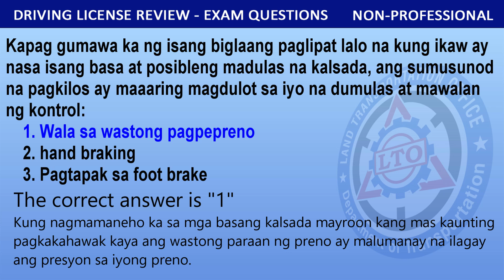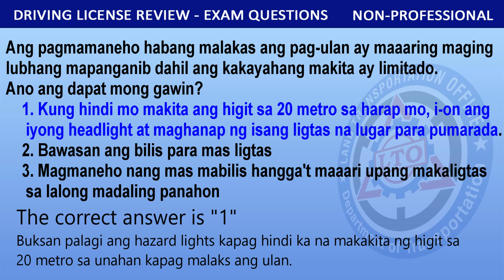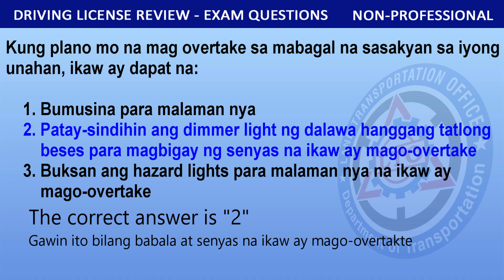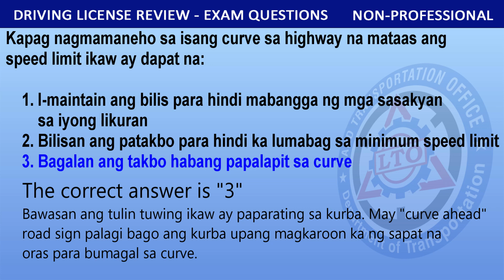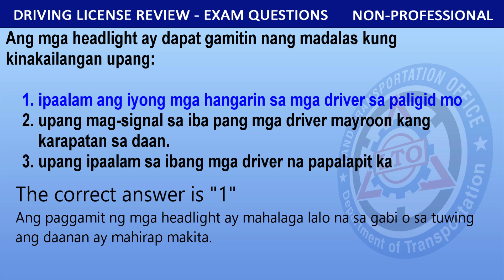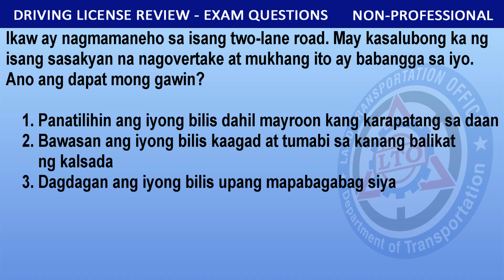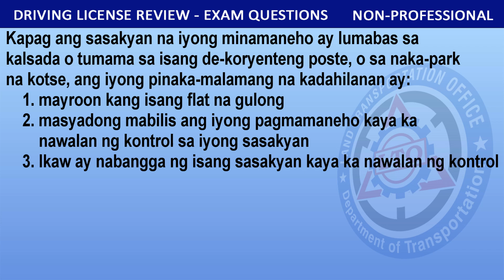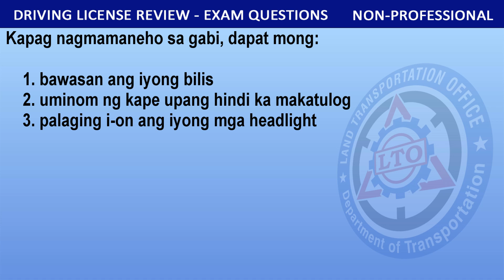LTO Exam Reviewer TAGALOG - Skills & Handling (Set A) - with Explanations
LTO Exam Reviewer 2024 (TAGALOG) - Topic: Skills & Handling (Set A with Explanations) - Driver's License

Our  LTO Exam Reviewer 2024 will help you to prepare for your written LTO Exam, when preparing to get a non-professional driving license.

We are providing you not only the questions and answers to 21 random questions about car handling and needed driving skills for certain situations on the road, we also provide you with simple explanations to each question.

Please check also our other LTO Exam Reviewer Videos, to be perfectly prepared for the written LTO Exam for your Non Professional Driver's License.